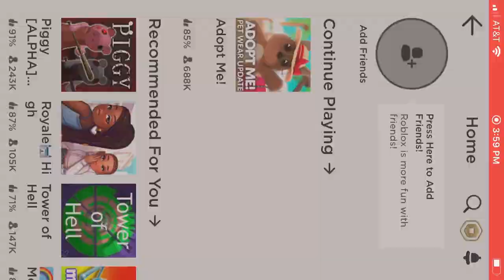Must watch ! Seeing if people will give me things if I would pretend I was new!{}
Meeting a very nice person !!🤲🏼🤲🏼